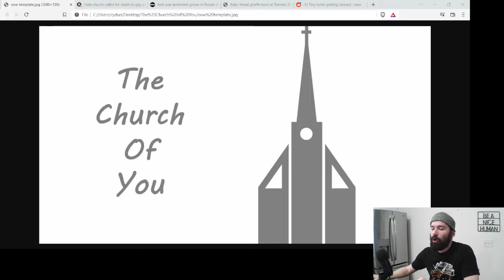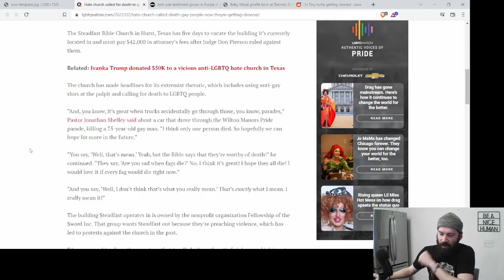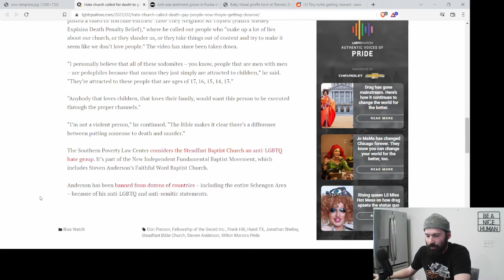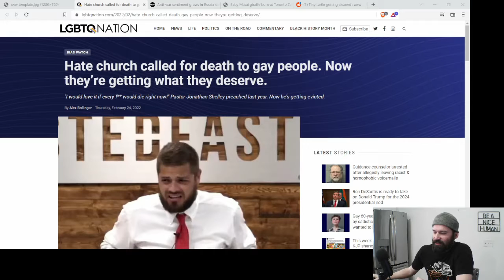Hate church called for death to gay people, Now they’re getting what they deserve | Clip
Hate church called for death to gay people. Now they’re getting what they deserve
I hate that we live in a world where people preach to hate anyone generally
As if one group of people just all deserve hate?
That is a disgusting and frankly disgraceful mindset
Apparently, this ‘church’ hates gay people so much they call for them to be killed??
Like what is happening, this is almost unbelievable, but then we remember how hateful and trashy people can be in this world and sadly it is true
Let’s go through some of Pastor Jonathan Shelley’s statements because, truly, they are the words of an unhinged and despicable man

The good news is, people have recognized this is WAY BEYOND THE PALE and they are getting evicted from their church premises
The real world is tricky, and as gross as this man and his church are, they have every right to say what they want. Words are not actual violence
But there will be and always should be societal consequences, which are good, to keep people like this on the fringe as much as possible